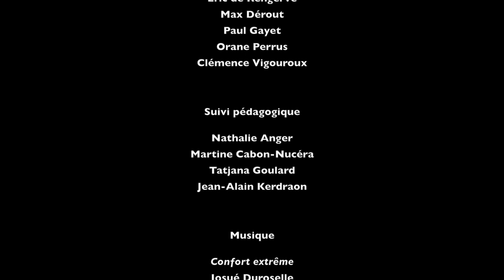Un passant pas comme les autres